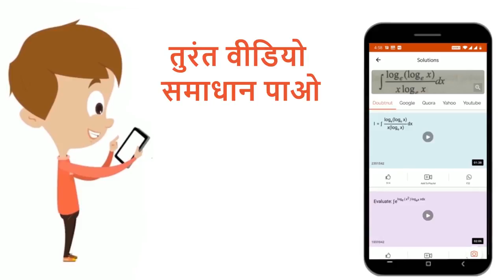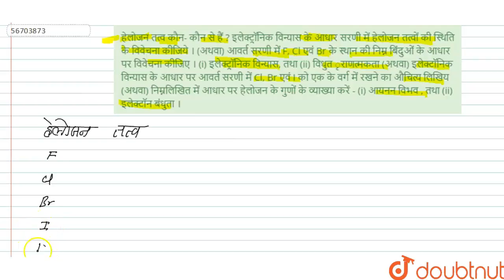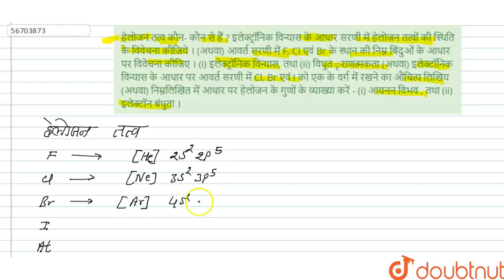हेलोजन तत्व कौन- कौन से हैं ? इलेक्ट्रॉनिक विन्यास के आधार सरणी में हेलोजन तत्वों की स्थिति के व...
हेलोजन तत्व कौन- कौन से हैं ? इलेक्ट्रॉनिक विन्यास के आधार सरणी में हेलोजन तत्वों की स्थिति के विवेचना कीजिये ।\n(अथवा) आवर्त सरणीमें F, Cl एवंBr के स्थान की निम्न बिंदुओं के आधार पर विवेचना कीजिए ।\n(i) इलेक्ट्रॉनिक विन्यास, तथा (ii)विधुत ृराणत्मकता (अथवा) इलेक्टॉनिकविन्यास के आधार पर आवर्तसरणी में Cl, Br एवंI को एक के वर्ग में रखने का औचित्य लिखिय \n(अथवा) निम्नलिखित में आधार पर हेलोजन के गुणों के व्याख्या करें -\n(i) आयनन विभव , तथा (ii) इलेक्टॉन बंधुता ।
Class: 12
Subject: CHEMISTRY
Chapter: P ब्लॉग के तत्त्व
Board:UP Board

👉 Have Any Query? Ask Us.